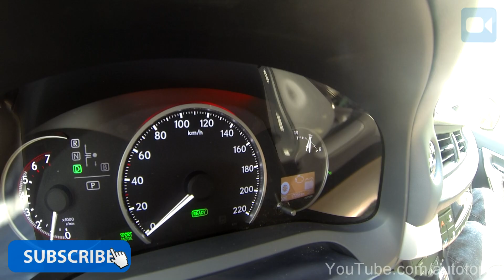Lexus CT200h 0-170 km/h Acceleration & Top Speed Run Autobahn